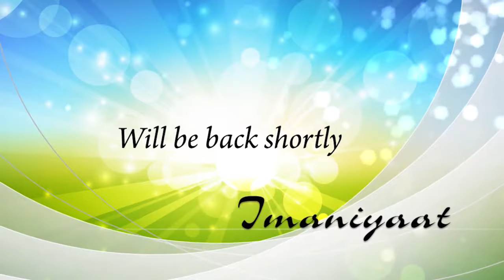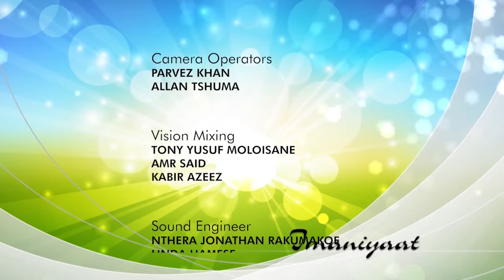Imaniyaat S06 Ep45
Sheikh Salaama brings to light, guidelines for relationships, rights and responsibilities of empowered women and invaluable bits of wisdom for everyone, by making reference to verses from the Quran and Hadith while exploring the intricacies of a successful everyday life.